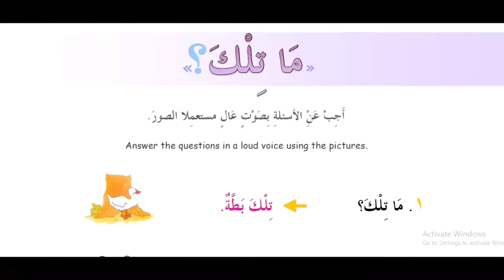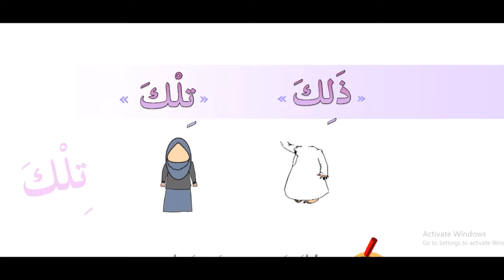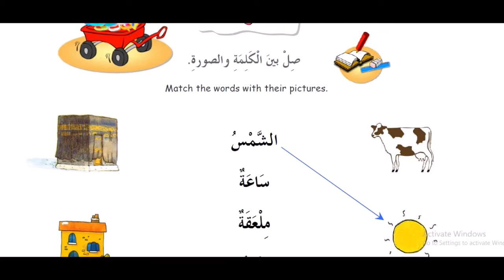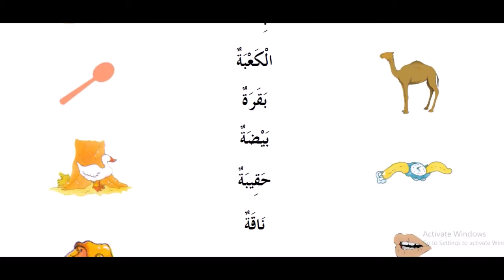7 kitob 8 dars